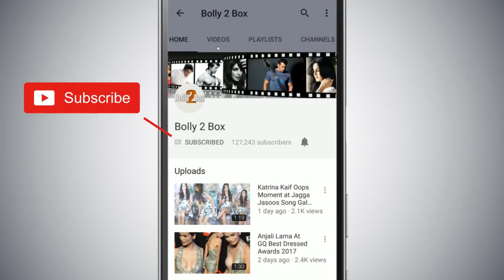Salman Promotes Ranbir's SANJU - Rishi Kapoor Thanks